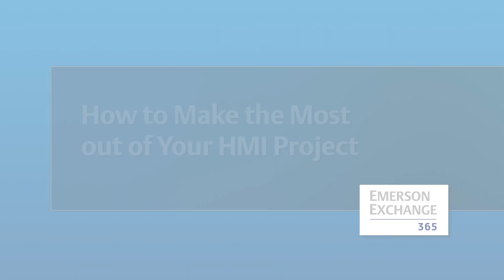How to Make the Most out of Your HMI Project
Traditional HMIs (Human Interface Machines) require extensive customization. Watch expert, Camilo Fadul, explain how out-of-the-box tools offered by DeltaV Live can help develop intuitive & valuable information for your process automation systems.